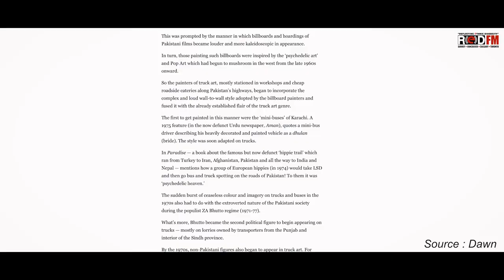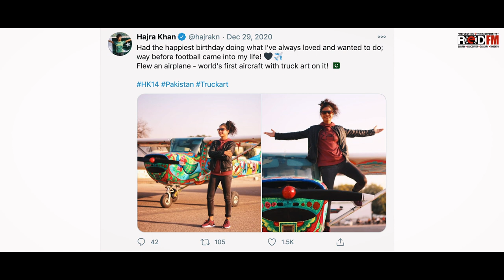Pakistani Truck Art | A Red FM Presentation | 2021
Truck art is a popular form of regional decoration in South Asia, with Pakistani and Indian trucks featuring elaborate floral patterns and calligraphy. Pakistani decorated trucks servicing Afghanistan came to be known as jingle trucks by American troops and contractors.

Credits :

Footage Courtesy : Majestic Events, Stephen Wolsten Holme

Research : Dawn, The Week, International Journal of Multidisciplinary and Current Research.